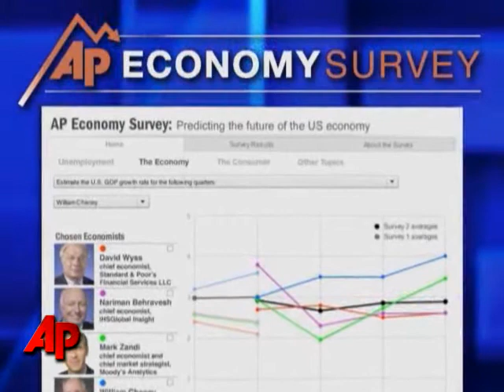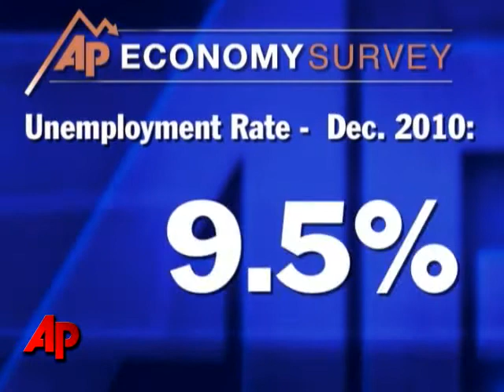AP Economy Survey: Recovery Strength Waning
A new AP Economy Survey projects weaker growth in the coming months as key components of the economy - employment and consumer spending - continue to struggle. (July 29)